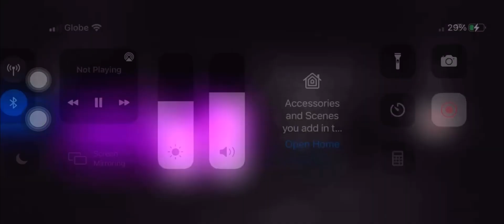Battery low empty alert collection fast 7x